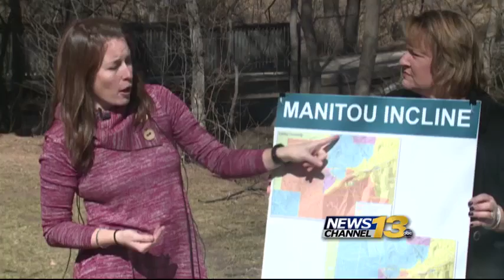Group, hikers oppose Broadmoor land swap